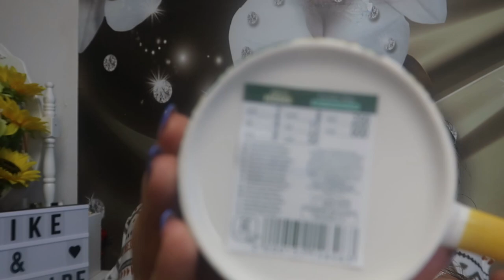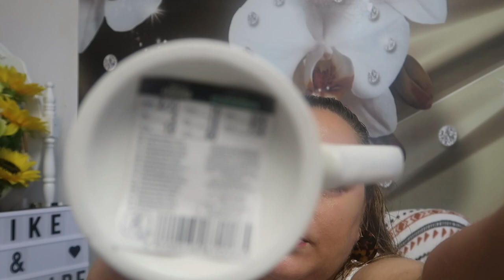HAUL PEPCO | ARTICOLE PENTRU CASA | LENJERIE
Program de postare : Marti ,Vineri si Duminica de la ora 17:00